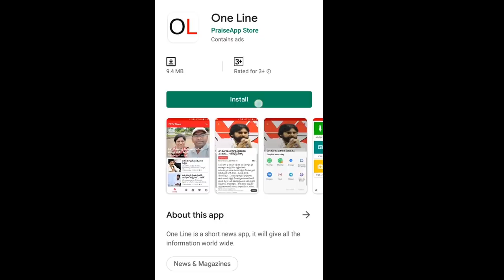Common Man Sensational Comment On Pawan Kalyan | AP Capital | AP CM Jagan | PDTV News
నేను నీ పెళ్ళాల గురించి మాట్లాడను, నీ పిల్లల గతి ఏంటి ? | Pawan Kalyan | PDTV News